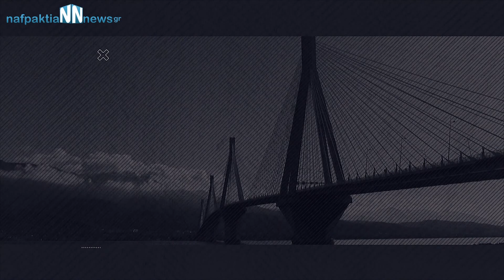Nafpaktia news:Η επίσκεψη του Τζόρτζ Τσούνη στη Ναύπακτο στην εκπομπή ¨Εκ του σύνεγγυς"